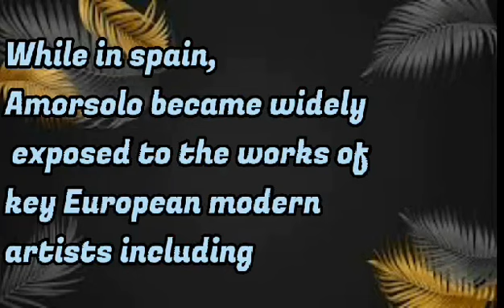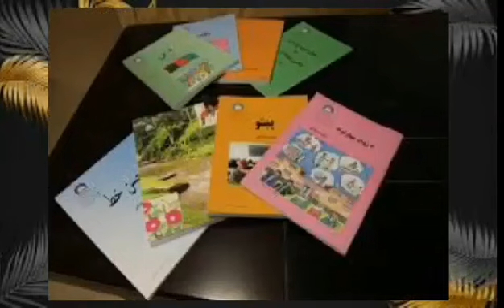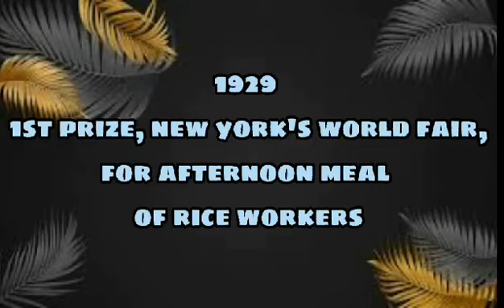Fernando Amorsolo by Johnna Mae